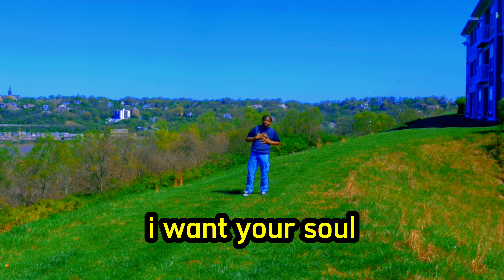Jonesthegreat - She Perfect [audio visual]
Send this to your auntie, I wrote it for her ❤️

Song: She Perfect - Jonesthegreat

Auntie Lover Wednesday’s EP.11